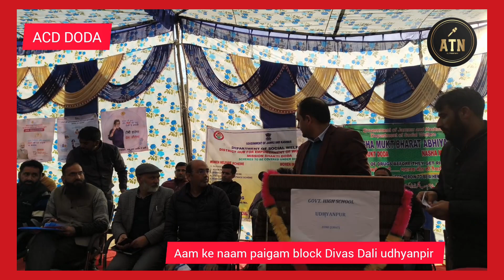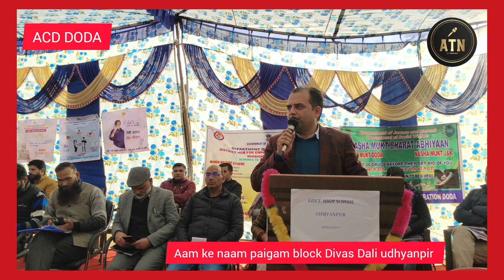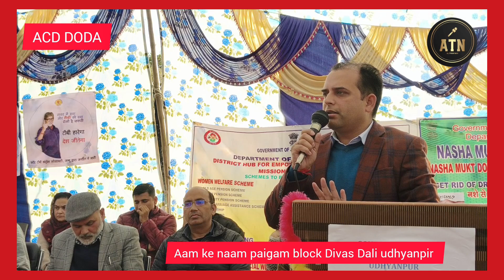ACD Doda ne Di logon Ko chetavni De